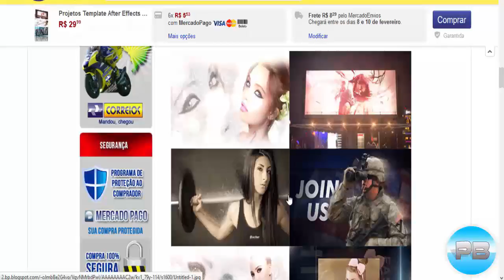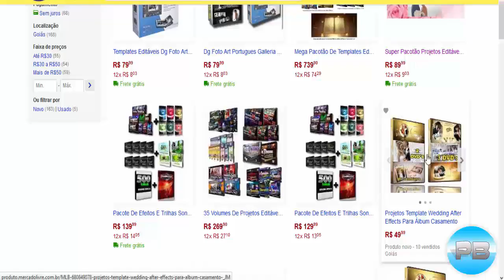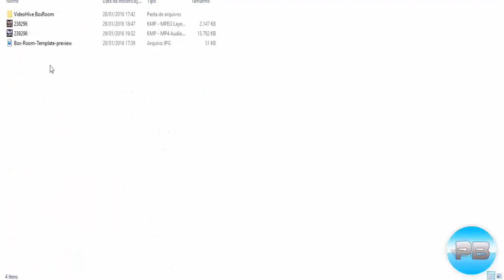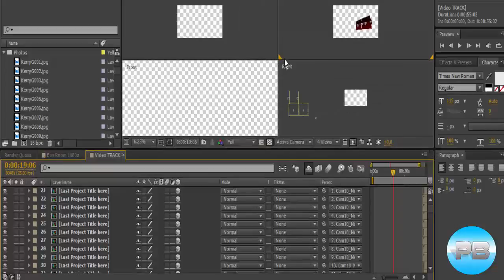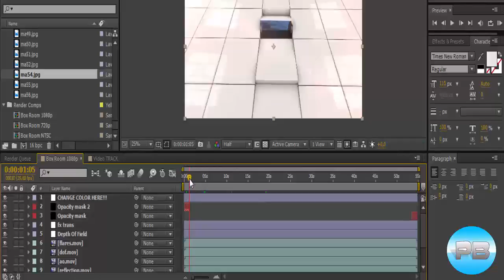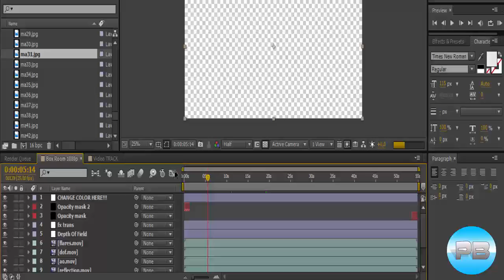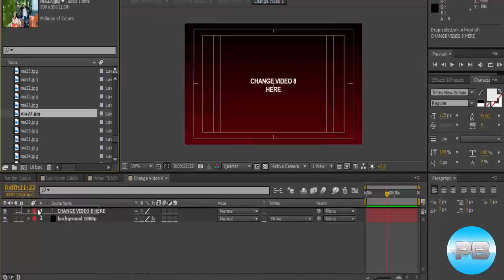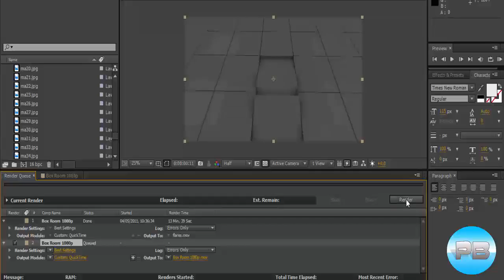como editar Templates editáveis para After Effects BoxRoom